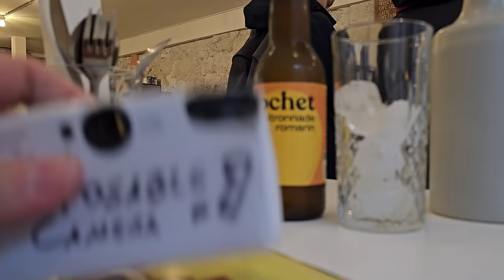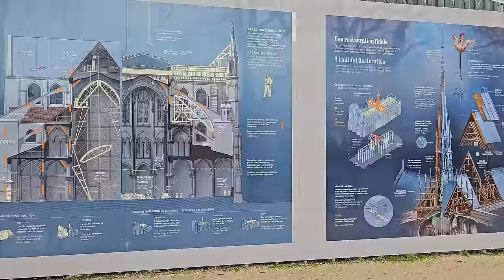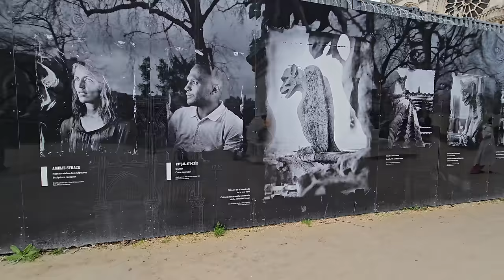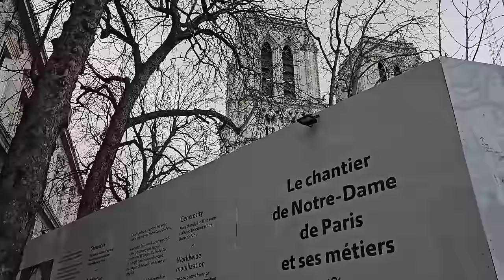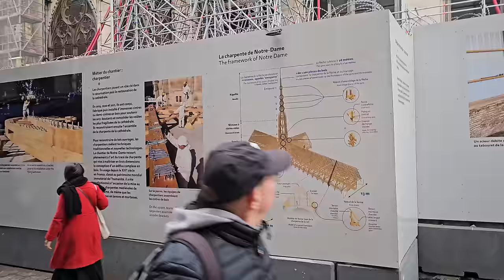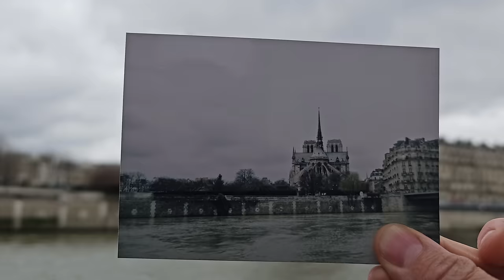Notre Dame's New Spire - Feb 2024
Notre Dame's spire is up and visible from afar! I thought I'd go check out the progress from the outside and see what you might if you decide to visit it sometime soon. Get access to my guide to Paris

Patron Producer: Tekela Tarvin
Edited by: Hot sandwiches